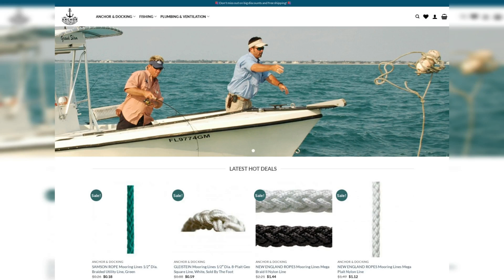ALLANCHORING.COM SCAM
On February 28, 2023, a report was filed stating that Allanchoring.com is a an online store falsely claiming to sell marine and boating gear at discounted prices. Consumers should be aware that Allanchoring.com is a fraudulent website and should be avoided.